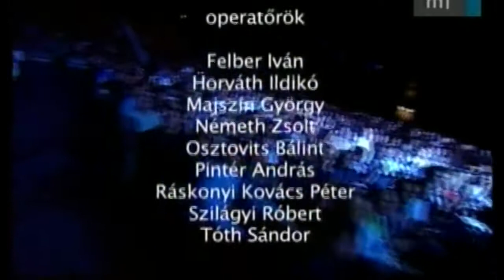Váradi Roma Café Live 2008. BKK Összeállítás Berki Artúr szólóiból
Minden elismerésem! Le a kalapom minden tehetséges zenész, az egész zenekar előtt:)